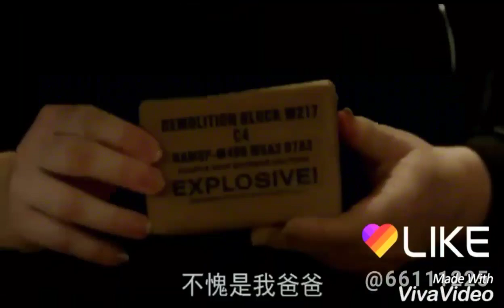Pitch Perfect 3 Xanax Edit